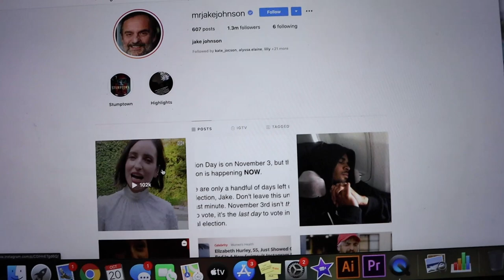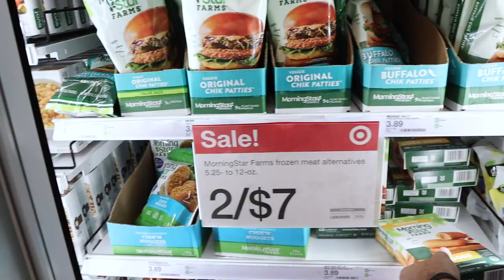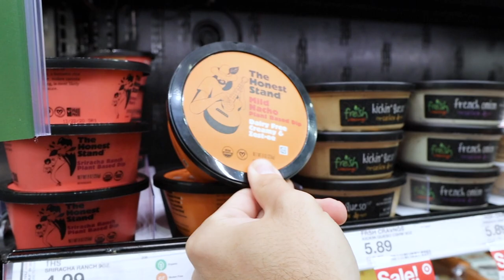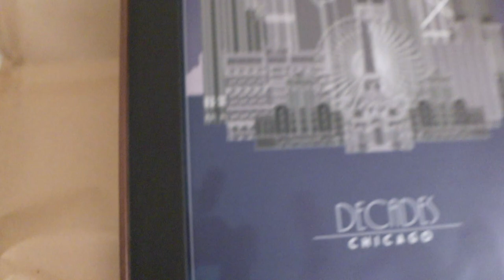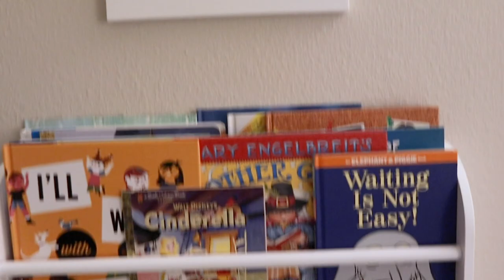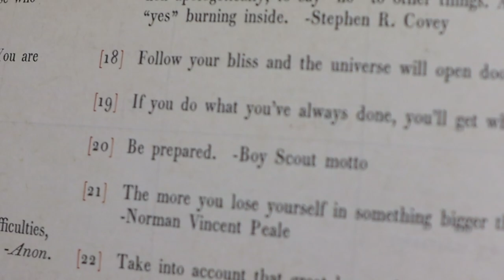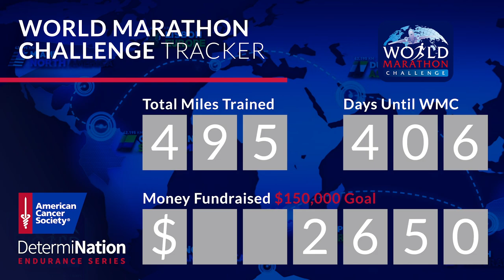From Scheduled C-Section to Waiting for Labor to Start! | Big Baby Update & the Nesting Continues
Good morning from our baby's doctor's parking lot! Sarah starts off the vlog with some perspective and how she's handled anxiety while approaching labor. We have always shared our raw experiences with all of you. Although we have conquered our infertility struggles, we want to remind you that sensitivity to big decisions is still so important. We talk about our new labor and delivery plan (and tell you our "would be" c-section date). The baby countdown is on. It's time for all of the labor hoodoo voodoo! After some yummy taco salads for dinner, we are off to run some errands. We pick up our framed print from Michael's (it looks SO good) and do some damage at Target. The rest of the night is spent hanging up some artwork, eating some pineapple and drinking some tea, and watching "Hubie Halloween" on Netflix. Let operation "Get Sarah into Labor" commence!